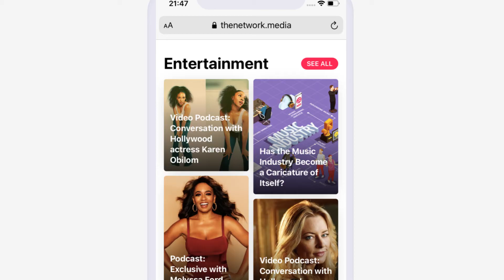Conversation with the Official Biographer of Angela Merkel - Dr. Ursula Weidenfeld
This week's episode features author/journalist, Dr. Ursula Weidenfeld talks in-depth about the upheavals in the 16-year journey of Angela Merkel as the German Chancellor. Why was she loved? Why was she hated? How did she balance the life as a politician versus her life as a manager politician? Did the former German Chancellor set the stage right for the next Chancellor? Was Angela Merkel's journey a love-hate story or a sad story? Dr Weidenfeld chats with Perushka Gopalkista.